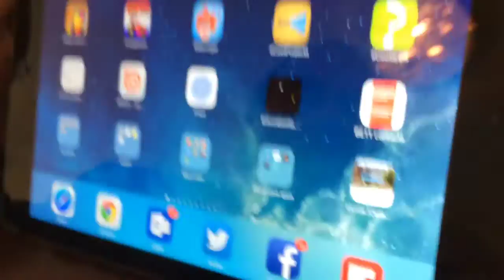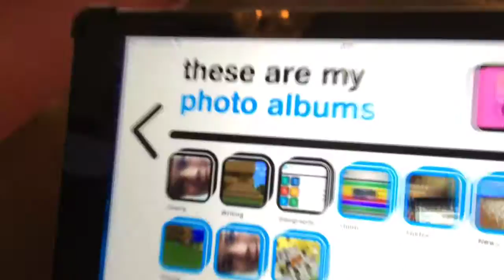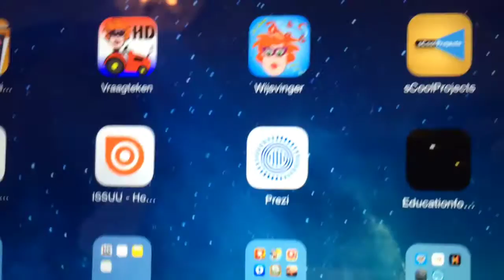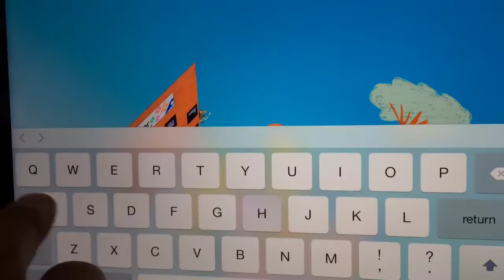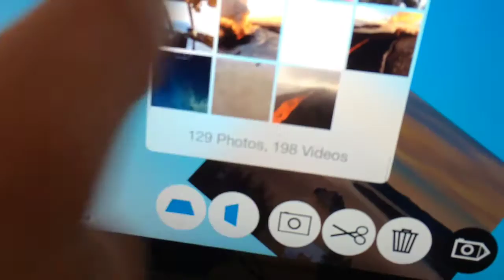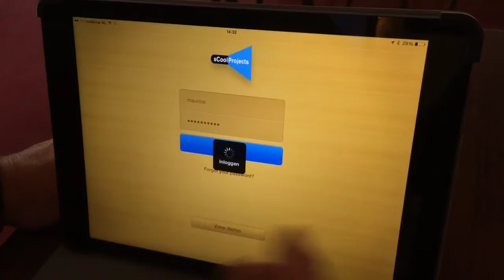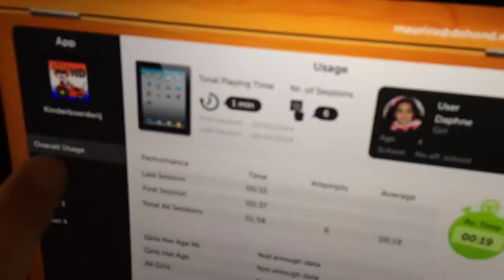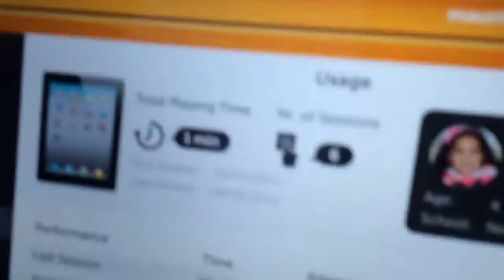Maurice de Hond "Steve Jobs school verovert de wereld"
2 jaar geleden had @mauricedehond een visie om aan de basisschool als museum een einde te maken. 2 jaar later zijn er 7 scholen begonnen en zijn er 25 begin volgend schooljaar. Ook gaan er scholen beginnen rond de hele wereld.

Wat tegenviel was de media die het concept simpel als ipad onderwijs wegzette. Maurice is elke dag enthousiast hoe kinderen, ouders en leraren het nieuwe concept omarmen. Ook laat hij de 4 tools zien die gemaakt zijn om de SteveJobs school makkelijk te organiseren.

Er komen tevens 2 scholen die from scratch worden opgezet en waarvan 1 er om de hoek bij ons wordt gebouwd.